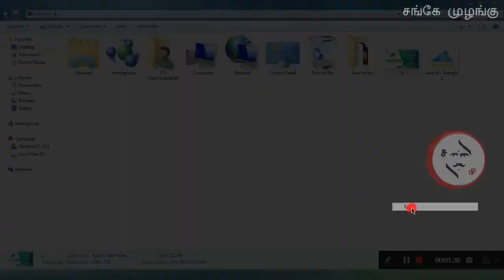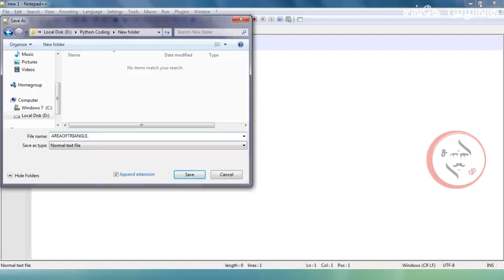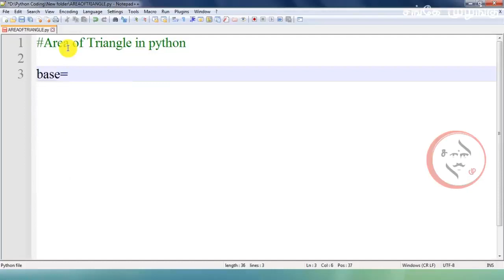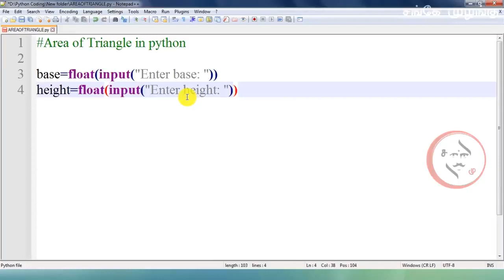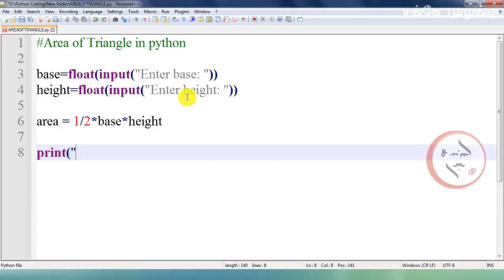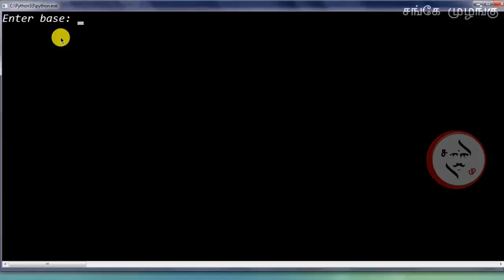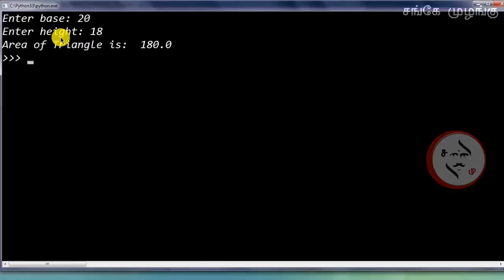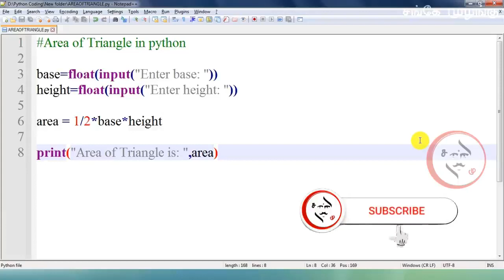Find Area of Triangle in Python Code in Tamil | Programming in Python | SM | Sanke Muzangu